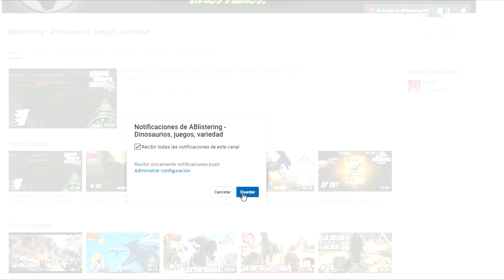CAZADOR DE DINOSAURIOS! CAZANDO DINOSAURIOS HERVIBOROS // CARNIVORES - DINO HUNTER #1 - Español HD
¡Caza o sé cazado!
Carnivores: Dinosaur Hunter Reborn is a first person hunting simulator where you hunt the largest and most dangerous creatures to ever exist – DINOSAURS.

This game is a sequel of the original classic dinosaur hunting video game, Carnivores: Dinosaur Hunter. It’s an authentic hunting simulation where you track and stalk your prey. Careful and thoughtful consideration must be taken during the hunt; to survive you'll need to know your preys temperament and mannerisms, and just like in real hunting, you need to be aware of your surroundings (you don't want to be caught upwind of a T-Rex or you'll end being lunch). Remember you're not hunting deer, you're hunting dinosaurs.

You’ll visit huge, beautifully rendered and realistic 3D environments, each with their own unique Eco systems. There are pristine beaches, dense jungles, pine forests, muddy marshes, rocky plains and deserts to explore. Environments can be used to increase the odds of a successful hunt. Players can follow trails and track animal footprints. Awareness of wind direction is important since some dinosaurs can smell you. Using stealth and land elevation will give you a sound advantage over some of the more vicious dinosaurs.

Choose between a high caliber rifle, sniper rifle, a silent crossbow or tranquilizer gun, which puts your prey to sleep instead of killing it. You can also carry sidearms. Some of your equipment includes a handheld Gadget, which includes radar and GPS satellite positioning to make tracking the beasts easier, Cover Scent which masks your smell and numerous other goodies, which will prove indispensable for your hunting adventure.
There is a wide variety of different dinosaurs to hunt each with unique behaviors and intelligence. Every dinosaur in Carnivores has realistic, advanced AI logic, so from species to species , each will react differently to you. Some dinosaurs will flee if they see you, while others will become enraged and attack. During your adventure you'll experience everything from "pea-brained" dummies to cunning dinosaurs, with heightened senses of sight, hearing and smell. So be careful and stalk your prey intelligently, otherwise you might be the one being hunted.

Retrocede en el tiempo hasta la prehistoria y caza a los dinosaurios mas grandes que han existido jamás. ¡Cómo en Jurassic Park! Caza dinosaurios marinos, cazar dinosaurios monstruos marinos, cazar dinosaurios gigantes... caza cualquier dinosaurio, esa es tu misión!
Caza dinosaurios es un juego de dinosaurios de acción intensa , caótica, shooter en primera persona que le llevará en un viaje épico de matar a los animales, los dinosaurios más terribles del mundo en diferentes lugares alrededor del mundo !

Tienes la oportunidad de utilizar su ingenio , la velocidad y la gran variedad de armas para matar a los mejores diosaurios , usted puede obtener al progresar a tu personaje en lugares épicos, atacados por hordas de dinosaurios , el seguimiento lentamente enemigos individuales y mucho más.
Dinosaur Hunter es un juego de caza que permite a los jugadores explorar enormes paisajes no lineales, en un intento por localizar a una gran variedad de dinosaurios. Encontrarás dinosaurios que rebozan de la más avanzada Inteligencia Artificial, han evolucionado de simples maniquíes con cerebro de maní a criaturas peligrosas, capaces de ver, oír y sentir la adrenalina que despide la sangre del cazador. En primer lugar nunca caza donde un cazador puede convertirse en una presa!